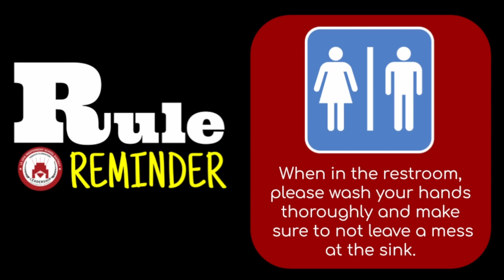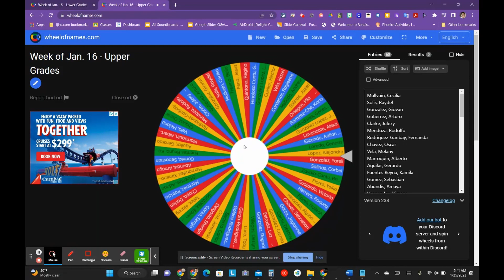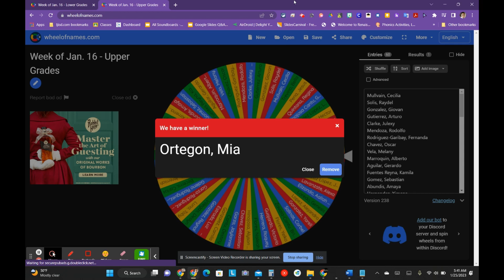Tabasco Announcements - Jan. 25, 2023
Thank you to Jaqueline Garcia and guest host Jaylannie Garza for bringing us these announcements!